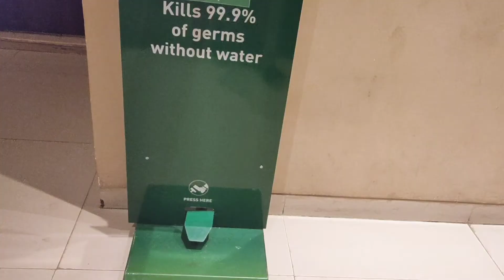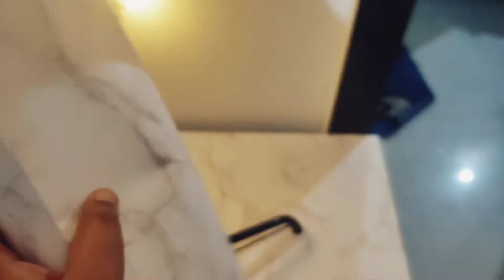Movie at the theatre after 9 months experience|Decorating Christmas Tree 🎄|DIY marble table top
Hi love this is the vlog before Christmas and we went to a movie at the theatre after 9 months we have shared our experience. Apart from that we have decorated our Christmas tree and transformed an old table into